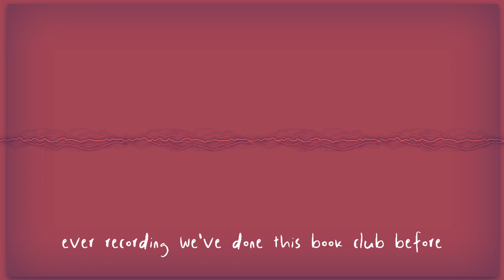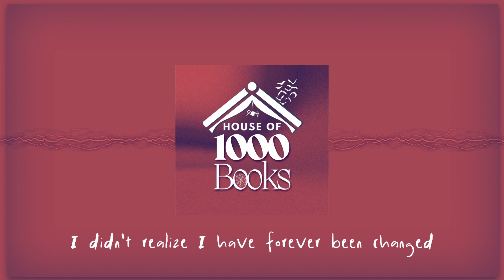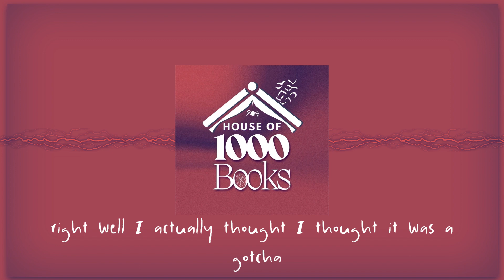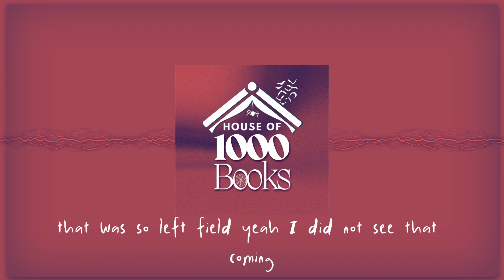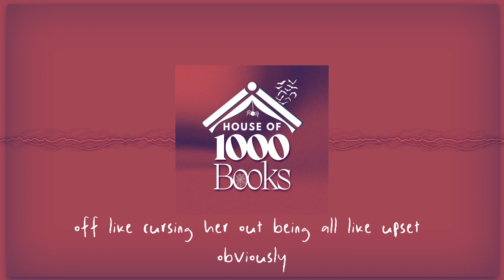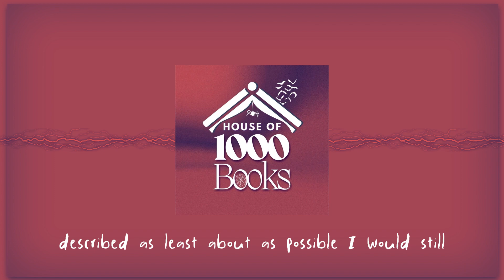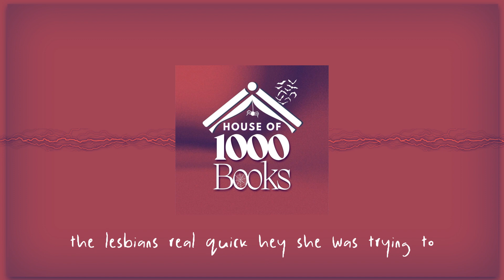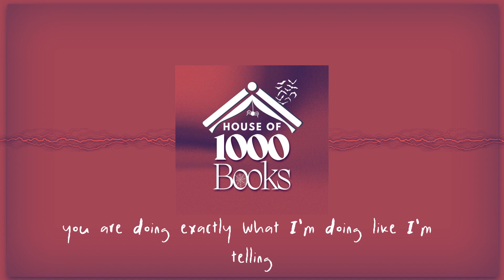The E-Mail You Wish Went To Spam... | House Of 1000 Books Things Have Gotten Worse Discussion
"Things Have Gotten Worse Since We Last Spoke" is a psychological horror novella written by Eric LaRocca. This unsettling and thought-provoking work delves into the dark corners of the human mind, exploring themes of obsession, isolation, and the fragility of reality.

Join us next month when we read and discuss Bunny by Mona Awad.

Unlocking Nightmares, One Page at a Time. 🕸 ⋆｡°✩ ⋆｡°✩🕸